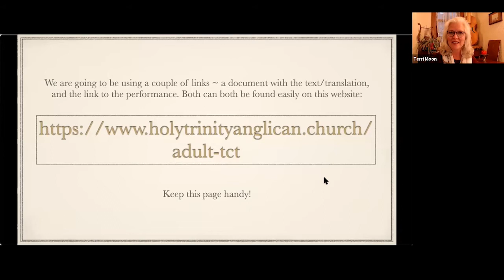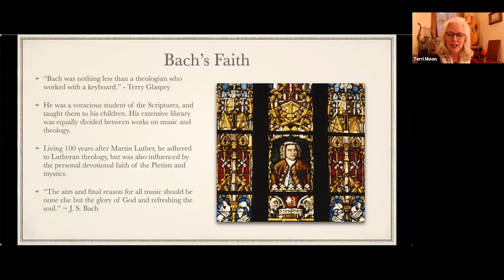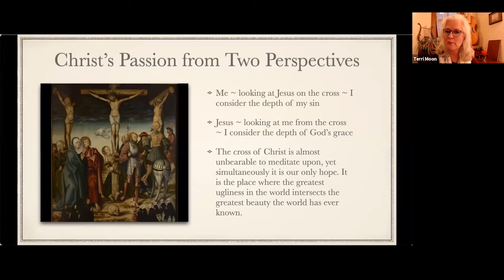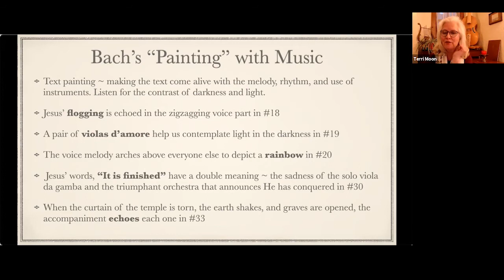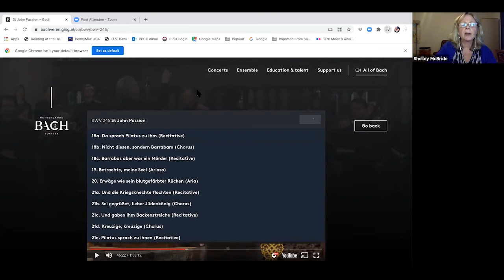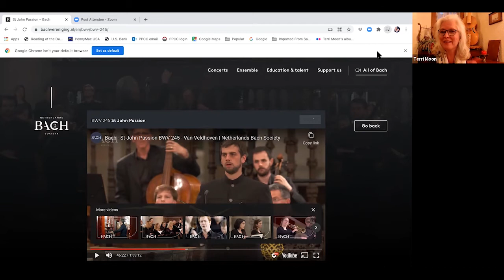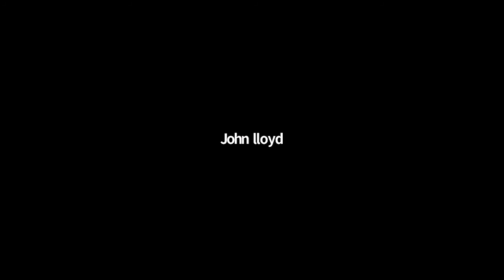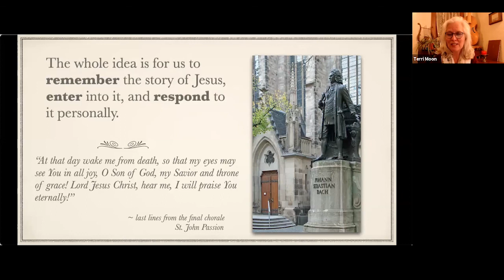St John Passion by JS Bach - Session 2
This is the recording of the second class on Bach's St John Passion. The class was held on Sunday, March 21, 2021.